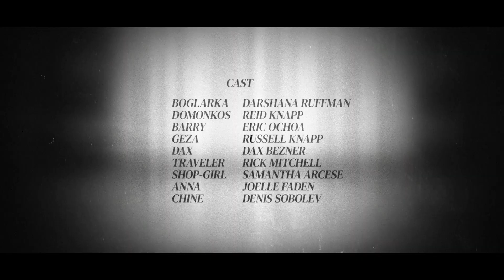Life Between the Seconds - OFFICIAL TRAILER (2023)